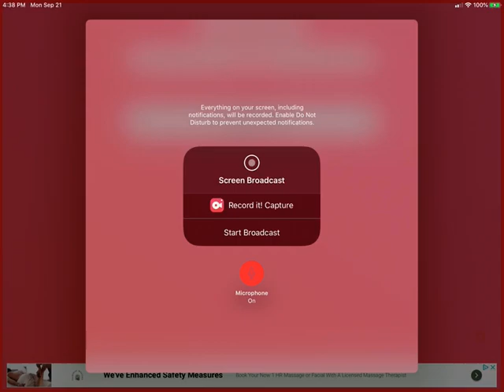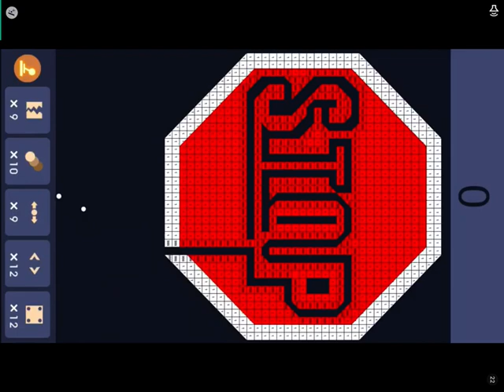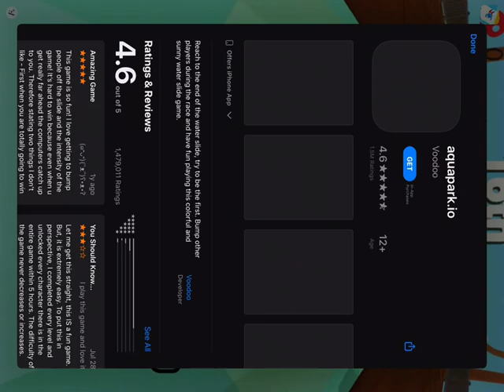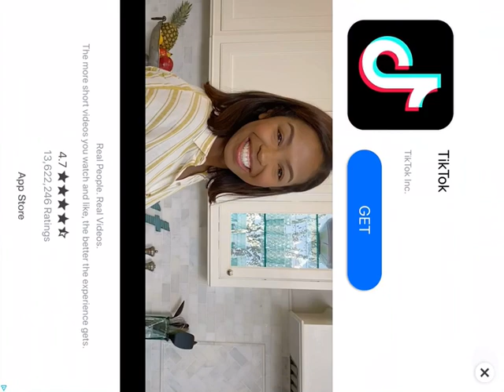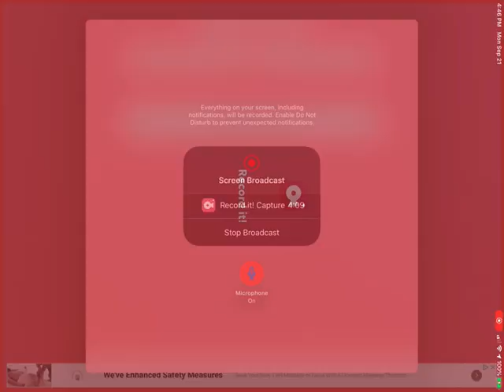Hole io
It may happen to you get hole insurense